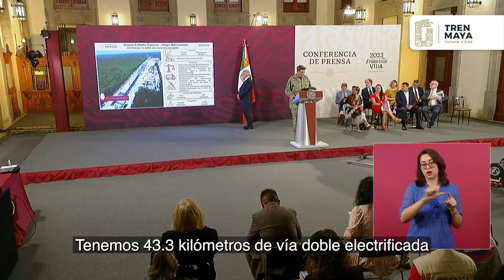El Tren Maya sigue en avance rumbo a su inauguración en diciembre de este 2023.